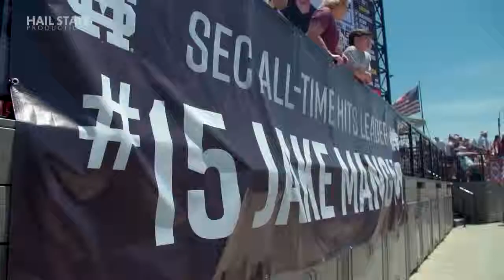The Mayor serves his final term - Mississippi State Baseball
Awesome video by the Hailstate Network